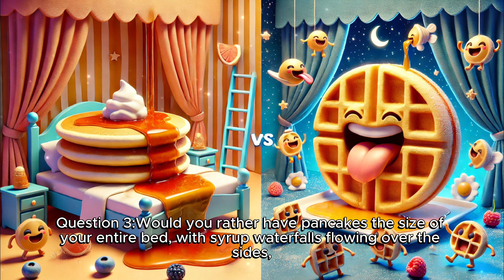Would You Rather? – Silly Food Edition🍕🍔🍭🍟🥤🍔 Daily Quiz | Bedtime Story for Babies and Toddlers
Would You Rather? – Silly Food Edition takes kids on a fun and wacky adventure through a world of the silliest and most imaginative food combinations. From jellybean spaghetti to a dancing burger under the stars, this bedtime story offers endless choices that are both silly and delicious. Kids get to decide between options like popcorn popping from their shoes or soda that makes them float like a balloon. It's a light-hearted, creative, and playful journey into a magical land where food takes on a life of its own, turning bedtime into a deliciously fun experience!